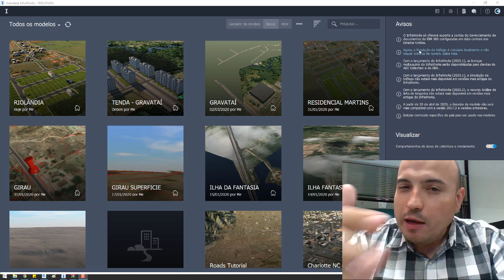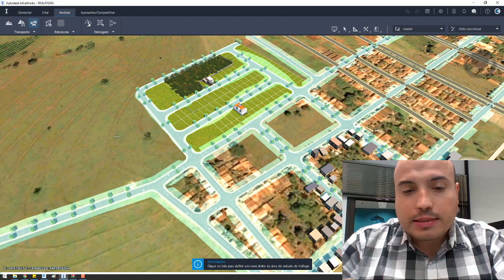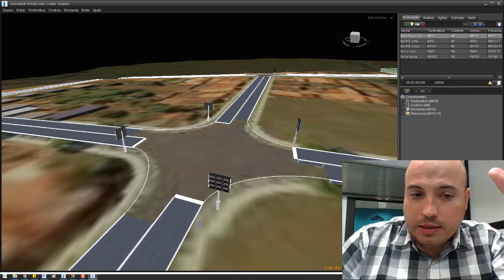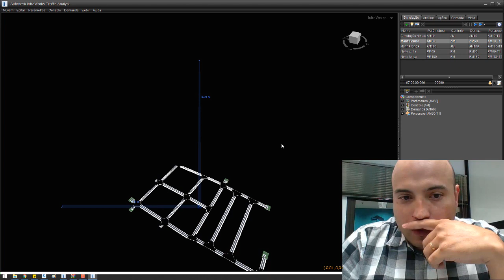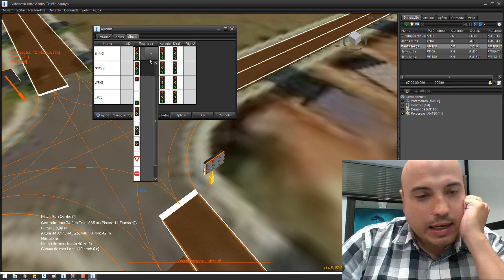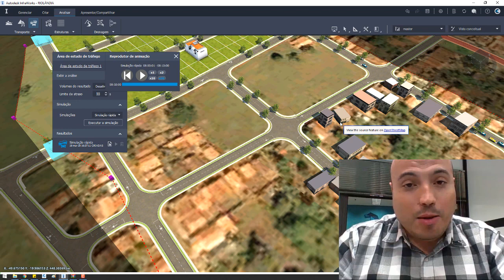Infraworks 2020.1 - Traffic Analyst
Para maiores informações, acessem: csbim.eng.br